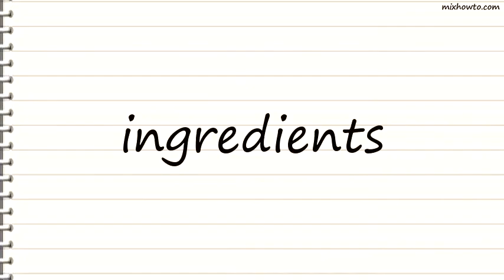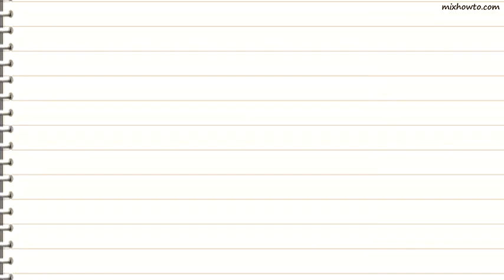Recipe Microwaved Scalloped Potatoes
INGREDIENTS:
●1 (10 ounce) can condensed cream of mushroom soup
●1/8 teaspoon pepper , freshly ground
●4 cups potatoes , thinly sliced
●1 cup onion , thinly sliced (or chopped)